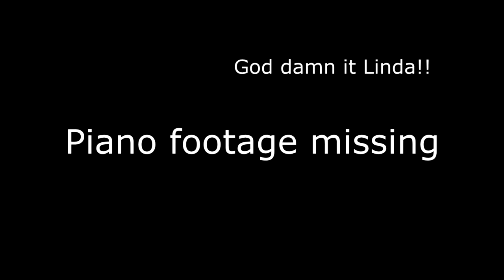Little demo of another song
Here's a little preview of another song for my upcoming album or whatever...